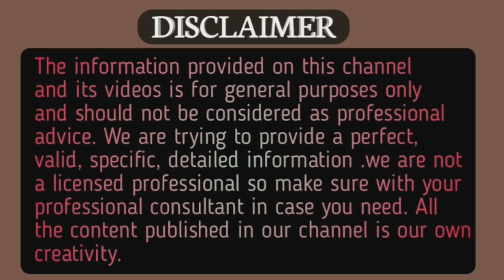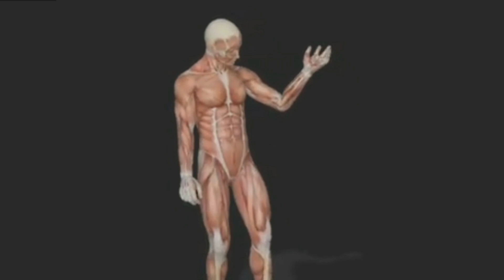ডায়াবেটিস কমাবে ৫ টি সবজি / ডায়াবেটিস কমানোর উপায় / ডায়াবেটিস রোগির খাদ্য তালিকা / ডায়াবেটিস।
ডায়াবেটিস থেকে চিরতরে মুক্তি পেতে চাইলে অবশ্যই ভিডিওটি দেখুন।

সুন্দর ও সুস্থ থাকতে SunderBD চ্যানেলটির সাথে জুড়ে থাকুন

আরও ভাল ভাল টিপস পেতে নিচের লিংক ভিজিট করুন।